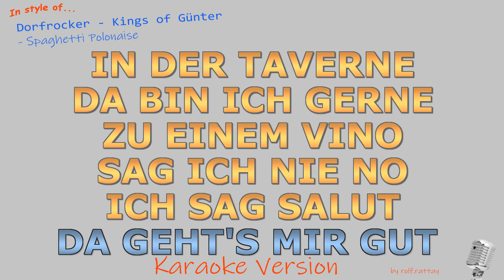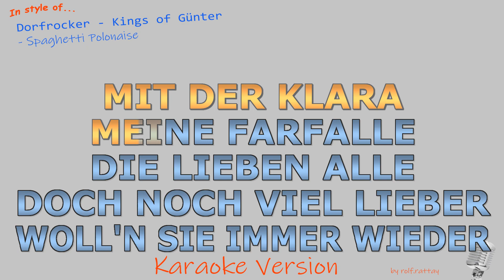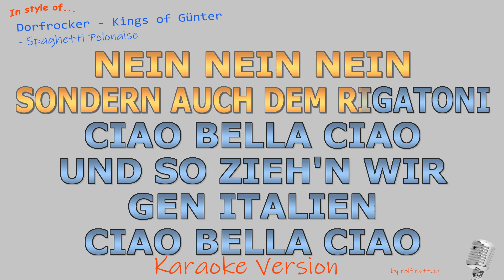Dorfrocker - Kings of Günter - Spaghetti Polonaise - Instrumental und Karaoke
Im Stil von Dorfrocker - Kings of Günter - Spaghetti Polonaise - Instrumental und Karaoke